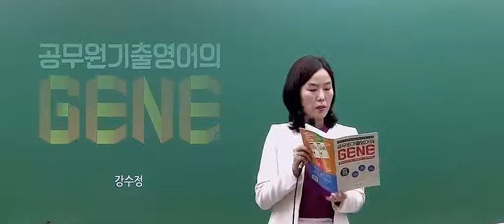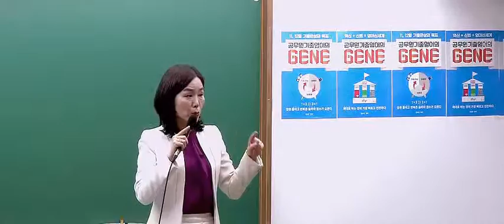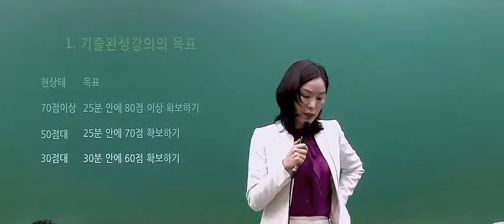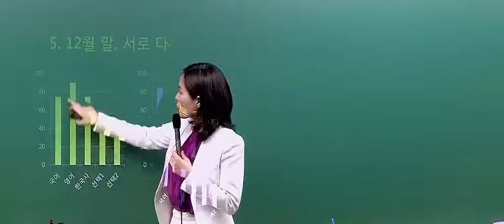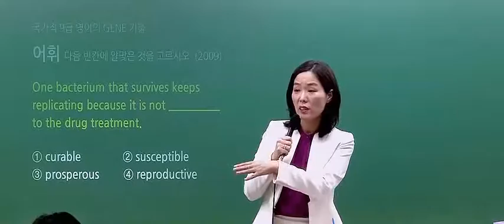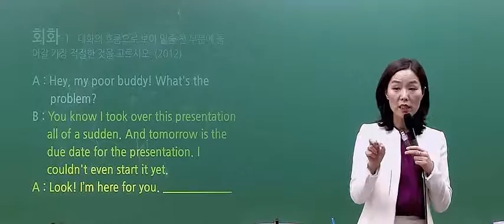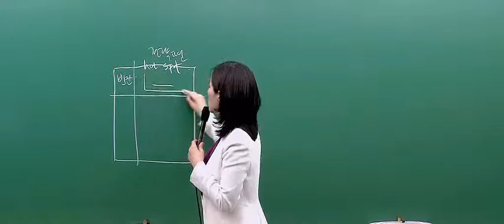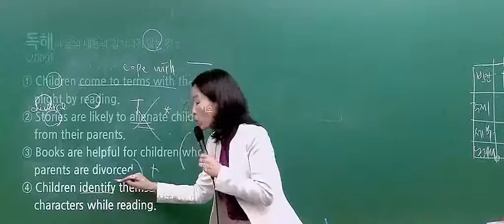[강수정영어] 기출영어의 GENE 미리보기 특강 - 소개, 유형별 풀이법 알아보기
"기출영어의 GENE" 미리보기 특강의 1교시입니다.

커리큘럼 소개와 유형별 풀이법을 다루고 있습니다 ^-^*